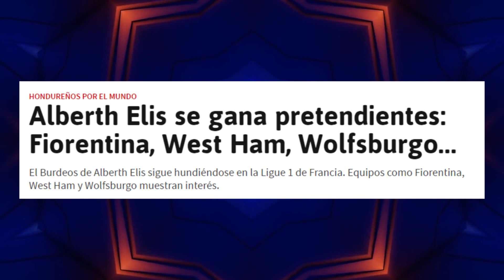🚨BOMBAZO: HONDUREÑO ALBERTH ELIS PODRÍA MARCHARSE A EQUIPO DE LA LIGA ESPAÑOLA😱